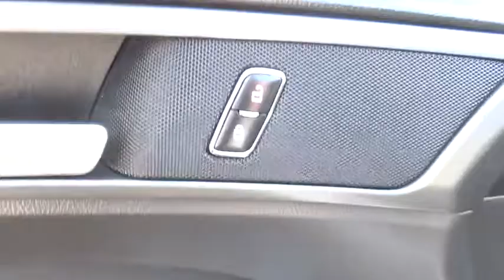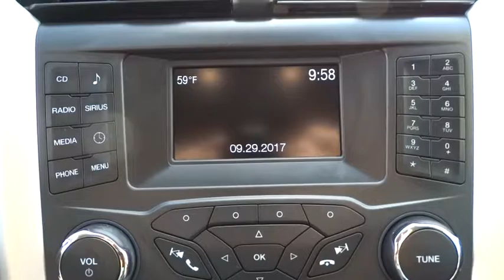2016 Ford Fusion Salt Lake City, Murray, South Jordan, West Valley City, West Jordan, UT 14305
2016 Ford Fusion

Looking for a clean, well-cared for 2016 Ford Fusion? This is it.Drive home in your new pre-owned vehicle with the knowledge you're fully backed by the CARFAX Buyback Guarantee. You've found the one you've been looking for. Your dream car.A truly breathtaking example of pure vehicle design achievement...this is the vehicle of your dreams!More information about the 2016 Ford Fusion:The Ford Fusion is a mid-sized sedan and must therefore compete in an incredibly competitive segment, going up against heavyweights such as the Toyota Camry and Honda Accord. Ford has priced the car accordingly, with models starting at $22,000. On the other end of the price spectrum, the Fusion can be outfitted with a variety of luxury equipment, providing a sensible alternative to the entry-level cars sold by several luxury marques.Interesting features of this model are available plug-in hybrid drivetrain, Efficient, stylish, and practical